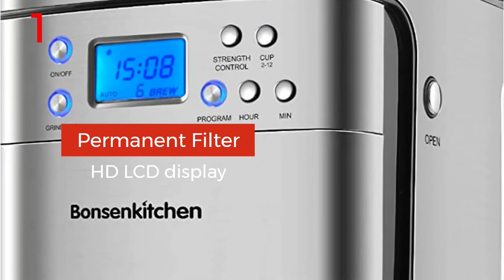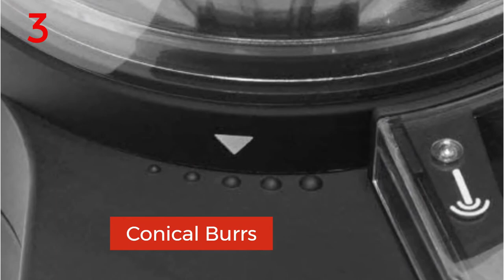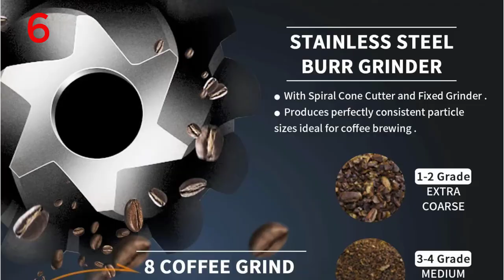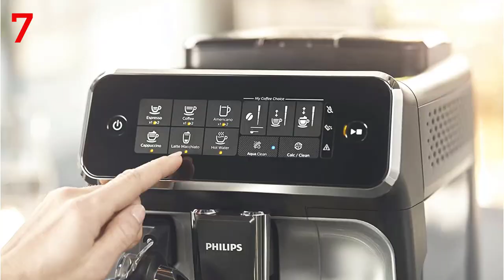8 Office coffee machines with grinder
The coffee machines provide grinders in which you can grind the coffee beans with less effort. Some of the devices also offer grinders and milk frothers.  So your perfect cup of foamy, piping hot coffee will be in your hands in just an ideal coffee machine away. In this article, we talked about some office coffee machines with grinders that will help you to make the right decision to take the best one.

In this video, we tried to give review the about

List of CoffeeMachinesWithGrinder

For more details and Product links you can visit our